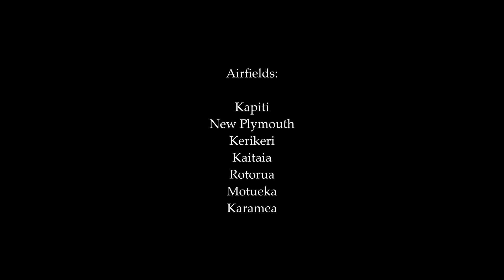Christmas 2021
Some flying around NZ over Xmas.   Flew up the North Island and around the top in a Cessna 172 with a friend before returning via Auckland city and Rotorua.  Then over to Karamea (via Motueka) on the West coast of the South Island in AST (Tecnam Astore).